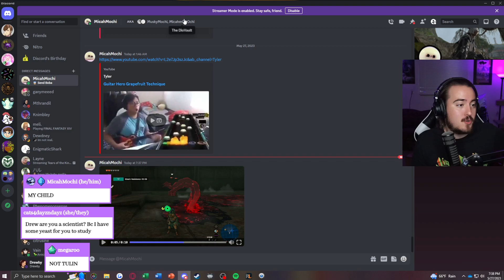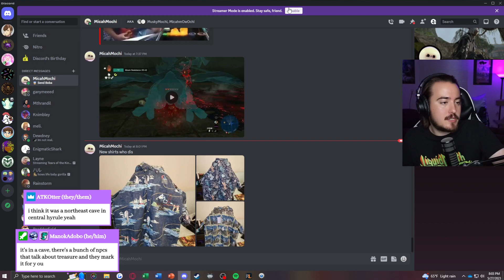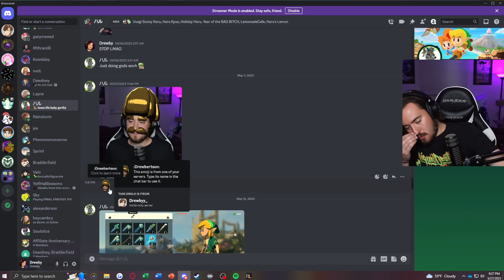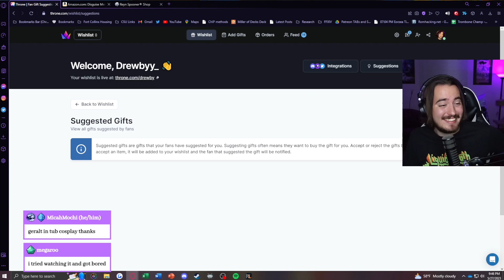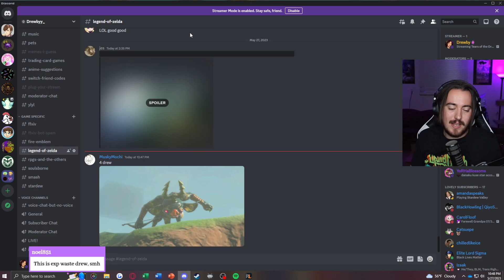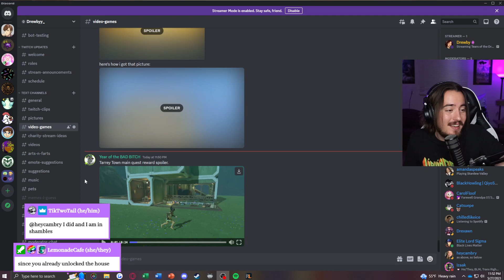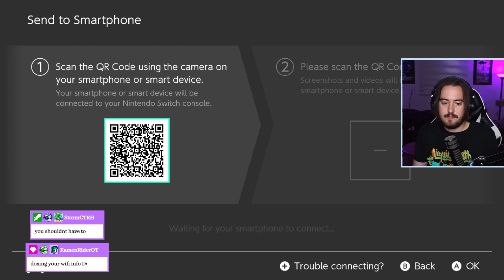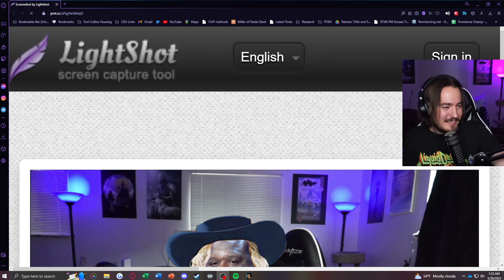Lynels, Gleeoks, Houses, oh my! | Tears of the Kingdom - Part 10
We accomplished so much tonight! Still loving exploring all of the miscellaneous side content of this game :)